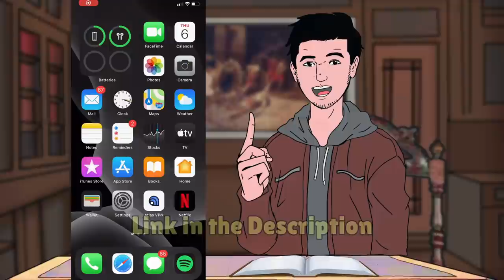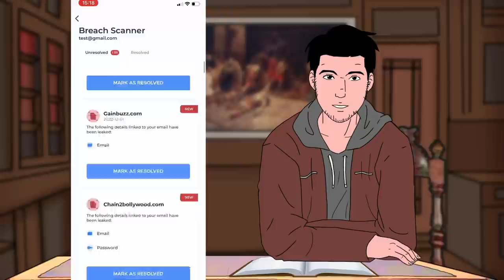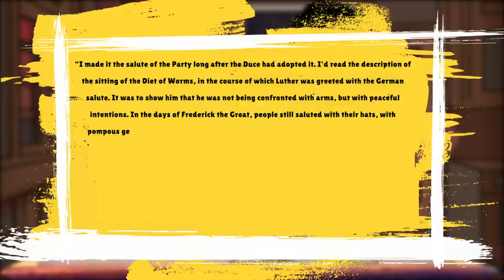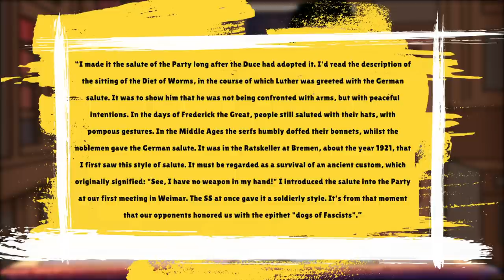The Weird History of the Nazi Salute | Roman Salute, WW2, Italian Fascism, Hitler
Grab Atlas VPN for $1.39/mo

Roman Salute, WW2, Italian Fascism, Hitler, Nazi Salute, Mussolini, Duce, Il Duce, Nazi History, History WW2, Bellamy Salute,